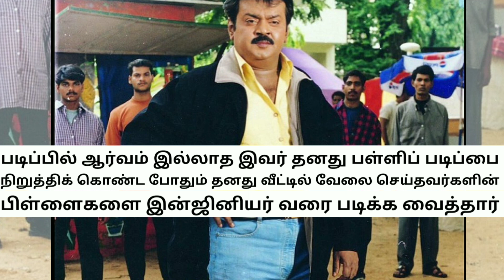விஜயகாந்த் பற்றி பலரும் அறியாத உண்மைகள்/actor vijayakanth story/Tamil cinema news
விஜயகாந்த் பற்றி பலரும் அறியாத உண்மைகள்/Tamil actor vijayakanth story/vijayakanth biography